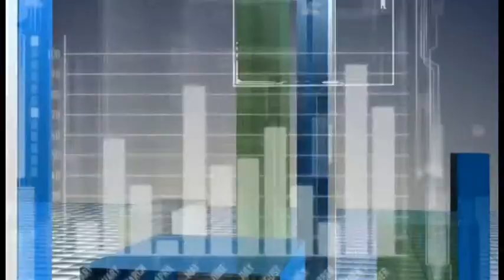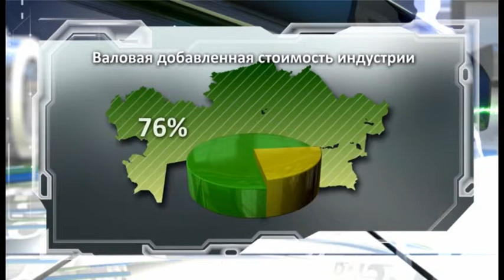ТБ-2014: Производство строительных материалов